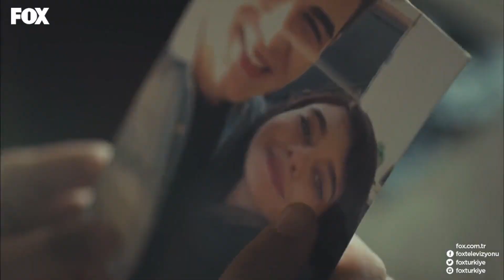Kalbimin Sesini Duysan Keşke - 4N1K İlk Aşk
GÜLME SEBEBİM

Oyuncular:
Yaprak: Gözde Mutluer
Ali: Atakan Hoşgören
Sinan: Cihan Şimşek
Gökhan: Sina Özer
Oğuz: Cemrehan Karakaş
Barış: Burak Yörük